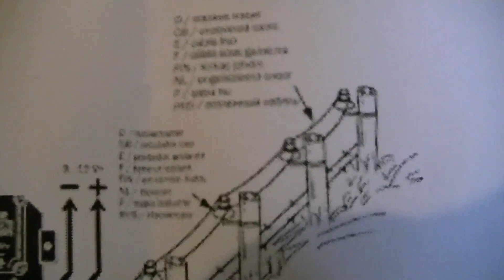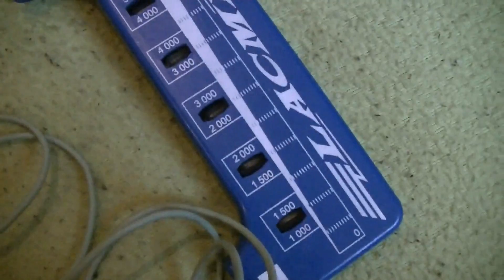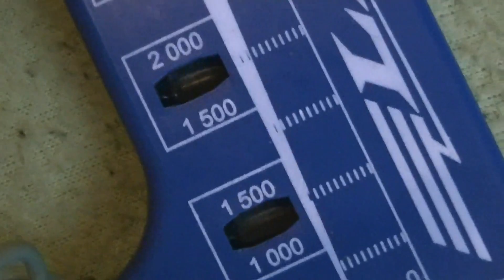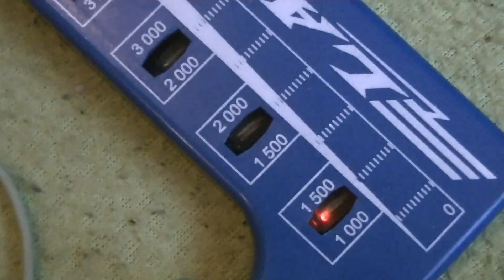Mini Hochspannungsgenerator HG3000 - eflose #850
Eingang: 9-14V DC
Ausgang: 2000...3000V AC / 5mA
Am Ausgang muss ein geschlossener Stromkreis entstehen. Es müssen entweder beide Kontakte berührt werden (Doppelleitung legen) oder ein Anschluss wird tief geerdet. Die LED zeigt an, wann die Hochspannung induziert wird. Die Frequenz ist am Stellpoti einstellbar.